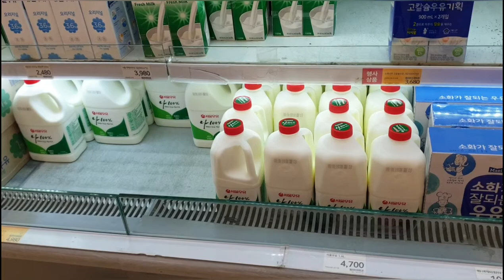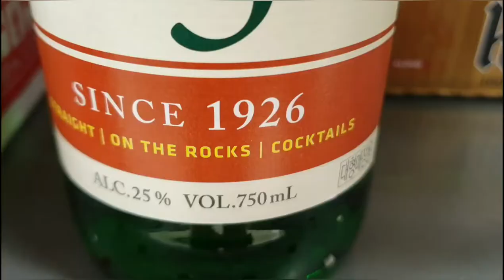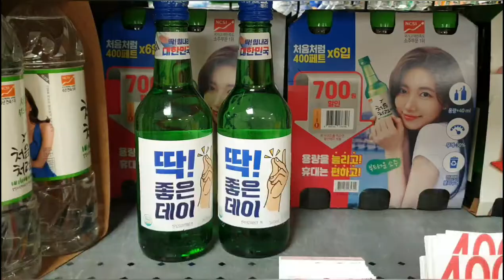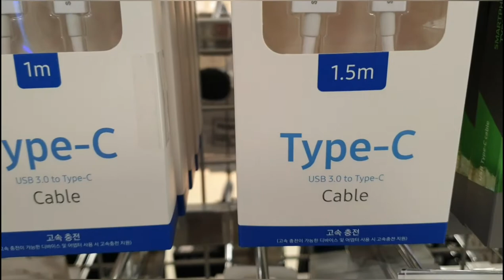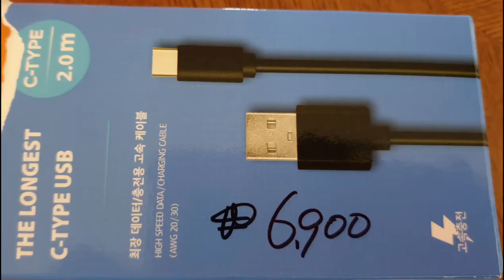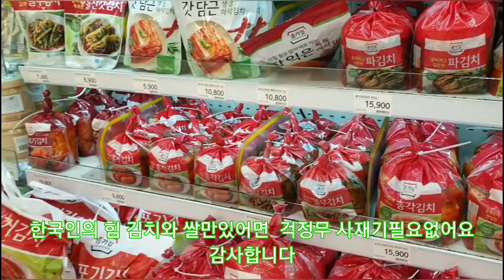부천역사 이마트 장보기~썰렁합니다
토요일 저녁9시 코로나사태 이후 처음으로  이마트에 장보러갔습니다 이것저것 살것도 있고 집에가는 길에 들려서 갈려고 갔더니 사람들이 없어 장보기는 편했는데 많이 썰렁하네요